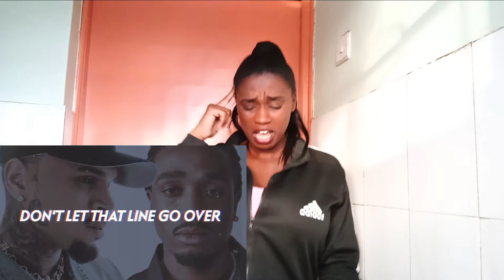THEY WISHED HIM DEAD!!!Chris Brown - Weakest Link Reaction